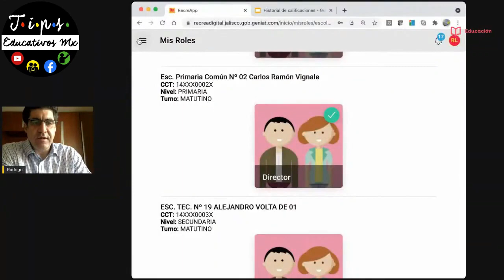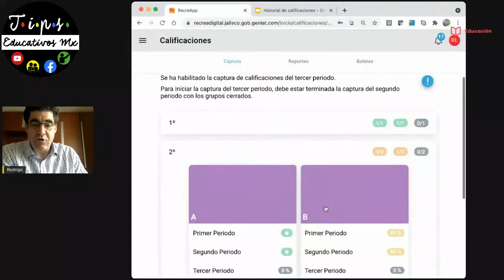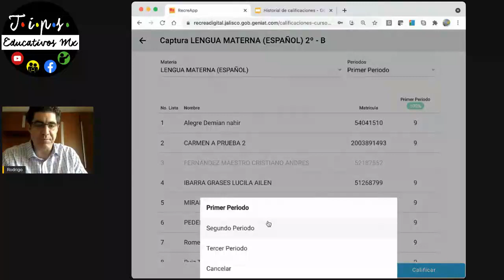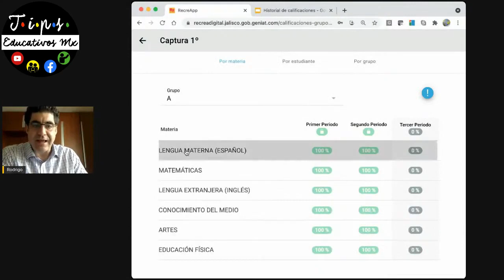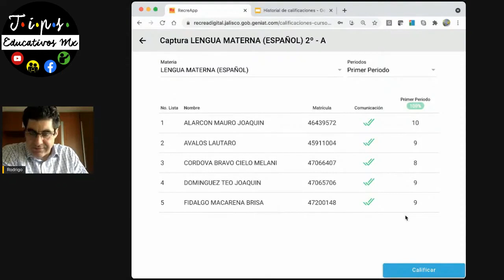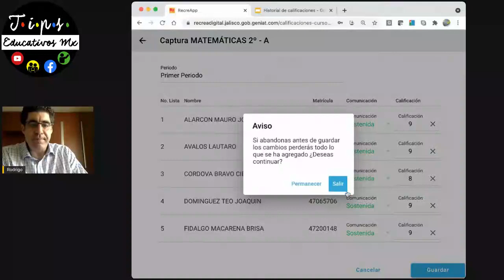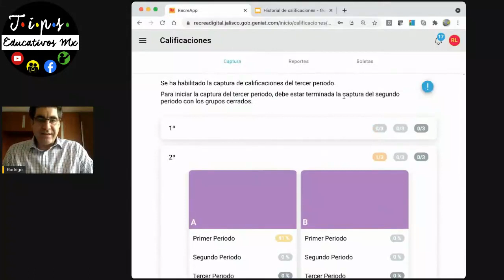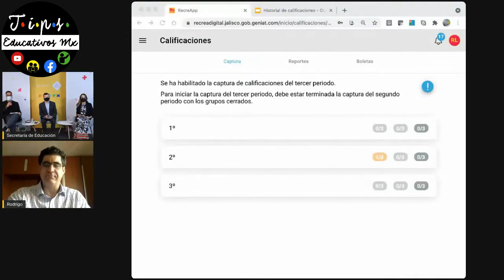TUTORIAL CIERRE DE CALIFICACIONES EN JALISCO, CICLO ESCOLAR 2020-2021.